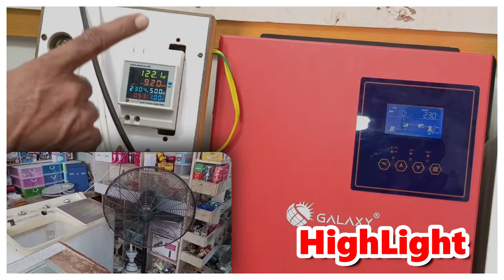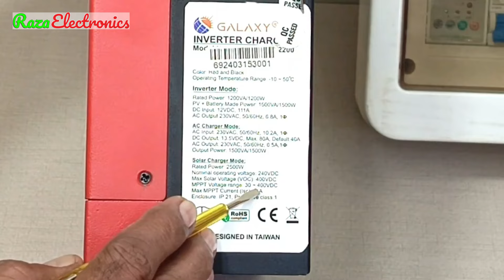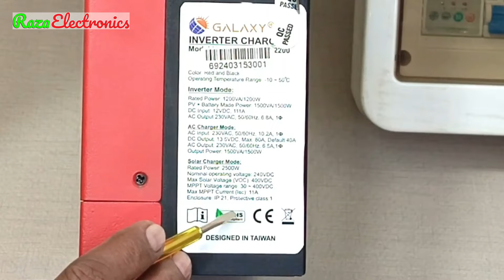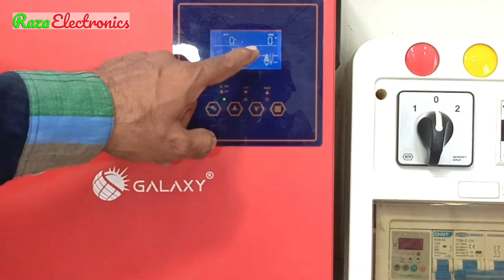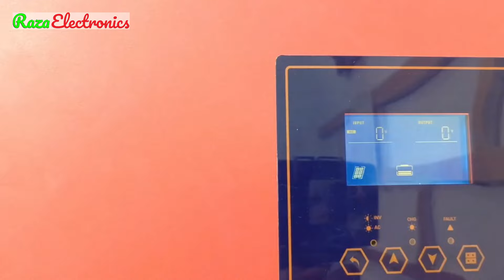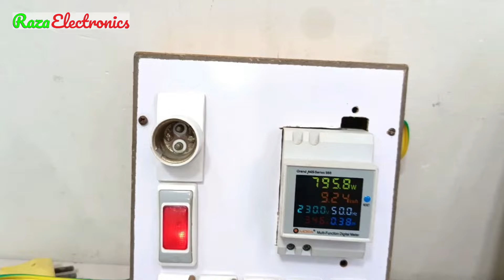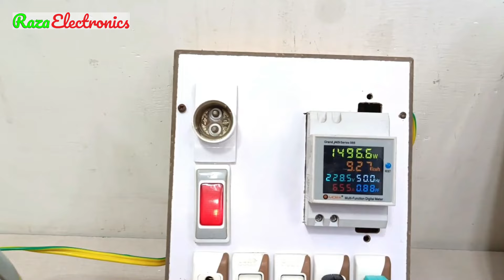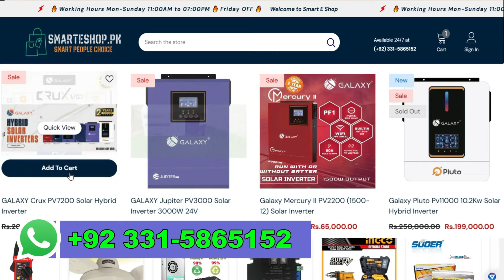Best Hybrid Solar Inverter In Pakistan | Galaxy 1.5KW Solar inverter Price In Pakistan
🔗 مزید معلومات کے لیے یہاں کلک کریں
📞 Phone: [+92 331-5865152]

Description
"Discover the powerful and efficient 1.5 kW Galaxy Solar Inverter, designed for seamless operation with or without a battery. This advanced solar inverter comes with a free DP box, making it the perfect choice for your solar energy needs. Operate directly from solar power or connect a battery for added convenience.

🌟 Key Features:

Supports both battery and battery-free operation
High-efficiency 1.5 kW capacity
Free DP box included for easy setup
Perfect for homes and small businesses

Content:
"Explore our curated collection of top videos showcasing the best in solar energy solutions. From in-depth product reviews to expert tips, these videos are all you need to make the switch to solar power.

🌟 Read More on Solar Energy